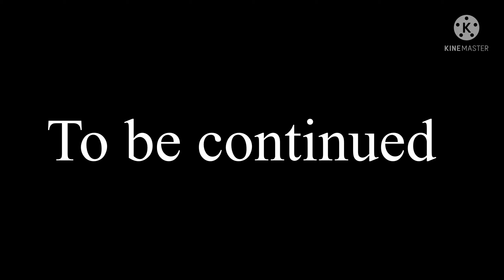Fnaf Plush S6: Plushtrap Chaser’s Train Accident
Plushtrap Chaser gets ran over by a train (what a surprise) so Foxy and Funtime Foxy decide to take care of him until he gets better. How bad could it be?